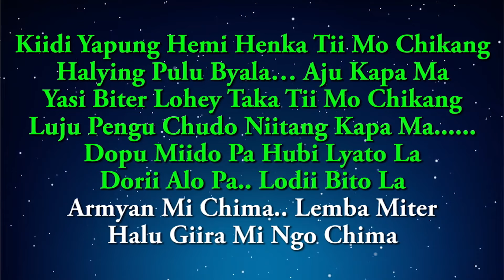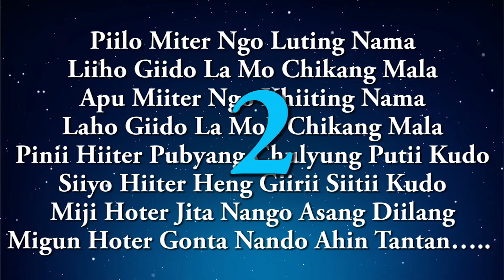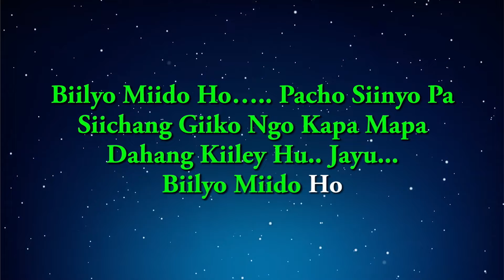Biilyo Miido - Apatani Song by Emer Band - Apatani Lyrics Song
🎵 "Biilyo Miido - Apatani" Lyrics Video 🎵

🌟 Enjoy the mesmerizing Apatani song "Biilyo Miido" with scrolling text lyrics! 🌟

- Title: Biilyo Miido -Apatani Lyrics Video Song
- Singer: [Mudang Buggi]
- Lyrics: [Dogin Tabio]
- Composer: Naren Rai
- Language: Apatani